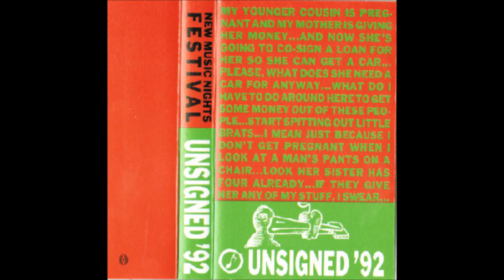Check 1-2 - "Droppin' The Beats" - 1992 - Boston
For promotional use only. All vinyl and CD rips are taken from personal physical copies in my collection, with most tracks being not previously available anywhere on YouTube. Support independent artists, record stores, and crate digging worldwide!